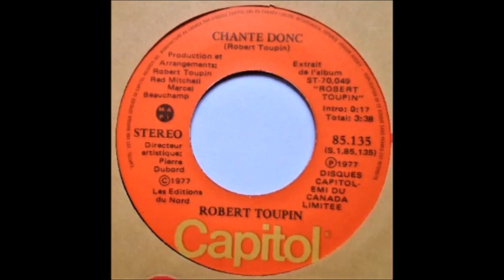Robert Toupin – Chante Donc / Gazoum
Capitol 1977.